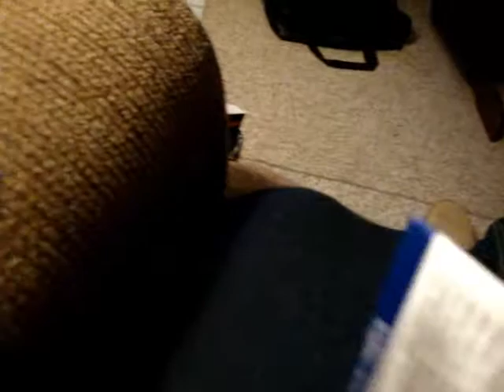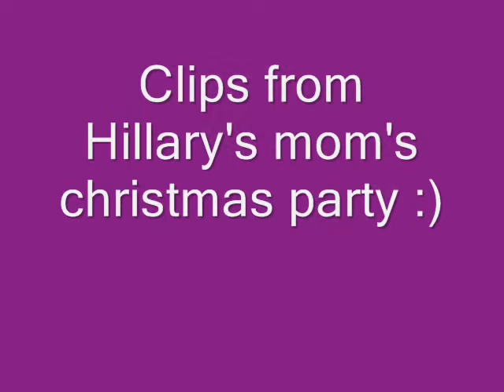12/28/09 Vlog 11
long awaited vlog update! galactic bowling footage and hillary's mom's christmas party footage, and random stuff in between!

guest appearances:
zac, brandon, hilla, alyssa, gab, eric, paul, molly, bear, linda (hilla's mom), and random people from the xmas party!